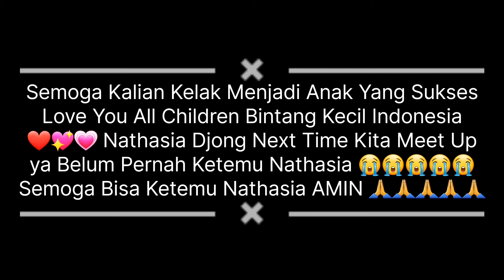Dokumentasi Open Mic Offline Bintang Kecil Indonesia Perfom Friday 1 July 2022 At 3 PM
Jumat 1 July 2022 Di MOI (Mall Of Indonesia) Ada Sebuah Pertunjukan Luar Biasa Yaitu Anak-Anak Berbakat Di Sebuah Aplikasi Bintang Kecil Indonesia Pertunjukan Sangat Amazing Bikin Semua Terkagum Melihat Anak-Anak Berbakat Seperti Ezra, Bahkan Afsheena Zerina Sofialdin Atau Disapa Sheena, Revaldo Dan Masih Banyak Lagi Dan Ada Juga Kak Wenny Flowee Sebagi Host Bintang Kecil Indonesia Sangat Luar Biasa Membuat Anak-Anak Semangat Saat Dipanggung Bintang Kecil Indonesia Open Mic Offline 👏👏👏👏👏 Kalian Semua Memang Amazing Luar Biasa Sudah Menunjukan Keberanian Di Panggung Banyak Penonton dan Saat Kakak Menyaksikan Termasuk Sheena Sebagai Anak Berbakat Ikut Ajang Bakat Idola Cilik 2022 Sama Sulapnya Amazing 🥰🥰🥰🥰🥰 Semoga Kalian Kelak Menjadi Anak Yang Sukses Dikemudian Hari Anak-Anak 🤗🤗🤗🤗🤗 Love You All Children Bintang Kecil Indonesia ❤️❤️❤️❤️❤️💖💖💖💖💖💗💗💗💗💗 Untuk Nathasia Djong Next Time Kita Ketemu ya Nathasia 👍👍👍👍👍Jujur Kakak Belum Pernah Ketemu Nathasia Asli 😭😭😭😭😭 Semoga Kita Bisa Ketemu ya Nathasia AMIN 😊😊😊😊😊
Song By: Nathasia Djong-Belajar Musik